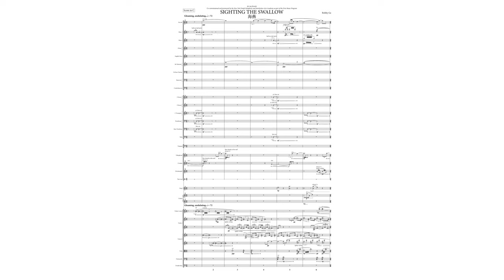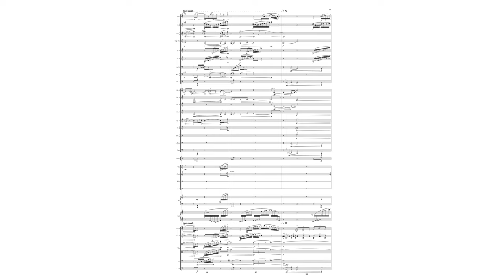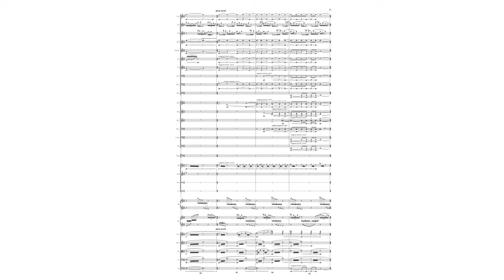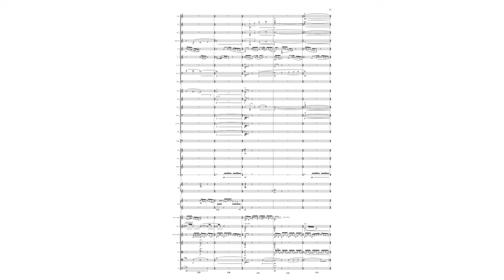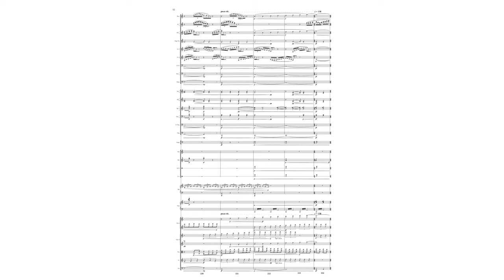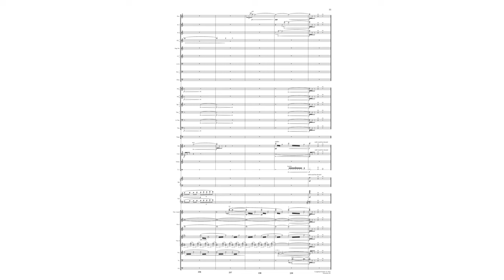Bobby Ge - Sighting the Swallow, for symphony orchestra [Score Follow]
Co-commissioned by the New York Youth Symphony and the Interlochen Arts Academy as part of the 2022 First Music Program

Premiered 03/19/23 by Michael Repper and the New York Youth Symphony in Carnegie Hall

Recorded in rehearsal at the DiMenna Center

Growing up between the US and China, I always found the idea of home to be somewhat elusive. This was never truer for me than in 2022: I passed through more than 20 cities over an exhilarating nine months, teaching scores of students, working with orchestras, and composing frantically the whole time. As excited as I was to take in all the sights, sounds, and locales, I also began to feel profoundly lonely. Almost every aspect of my life - my community, my family, my faith - had undergone seismic upheavals in that same stretch of time and, as I introduced myself again and again to dozens of new people in dozens of new places, I started to feel as though my name was the only point of stability I had left.

In the midst of all the flying, I began to consider the swallow: a small, common bird that makes its home on every continent. Their ubiquity has made them symbols of familiarity for cultures across the globe. For the ancient Romans, they heralded the arrival of spring; in Chinese folklore, the swallow (燕子 - yanzi) signifies the warmth of family due to their careful attention to their young; for European sailors, sighting one was as good as sighting home, as swallows rarely flew far off the coast even during their migratory season. In this time of travel, though, they still remain extraordinarily caring, continuing to feed their young mid-flight. I wondered if swallows were able to find a sense of home in the middle of transit, and soon started to wonder if the same might be possible for myself. Despite my locality continually shifting, I was still able to maintain a few anchoring relationships in my life that give me some measure of groundedness.

These relationships provided the seed for Sighting the Swallow, a work of restless modulations and shimmering textures that is ultimately as much a journal as it is a tribute to my loved ones. The piece begins inchoate and sparkling as songful horns carry the main idea. Gradually, the ensemble’s swirling harmonies contract into a tightening spiral, flitting birdlike from key to key with increasing energy. Finally, the roving modulations stabilize, and the music, content, quietly returns to roost in the orchestra’s highest register.